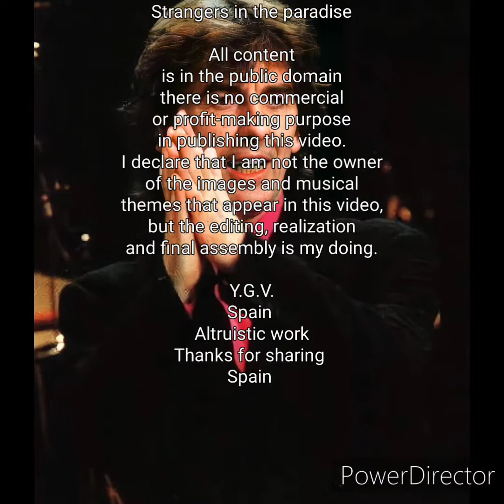GEORGE HARRISON ETERNAL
Once upon a time 79 years ago...
25 February 1943
29 November 2001

With one of his first interviews in 1963,
and with one of his last interviews in 2000
Realization
Yolanda García Vázquez
Spain
Edited web and YouTube images
Background music
The light that has lighted the world
cover
Strangers in the paradise

All content
is in the public domain
there is no commercial
or profit-making purpose
in publishing this video.
I declare that I am not the owner
of the images and musical
themes that appear in this video,
but the editing, realization
and final assembly is my doing.

Y.G.V.
Spain
Altruistic work